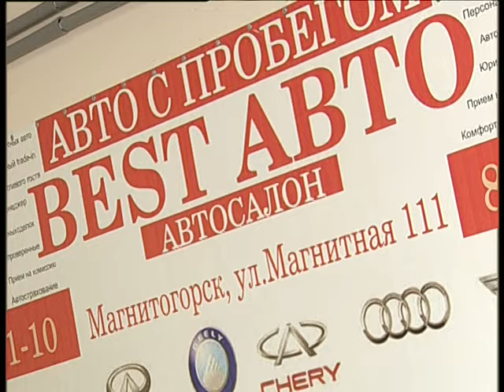Best Auto 2023 3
Челейкин Алексей - изумительные и не дорогие машины в Best Auto, Cheleykin Alexey - exelent and cheapest car in Best Auto